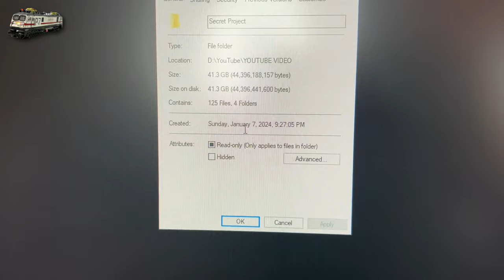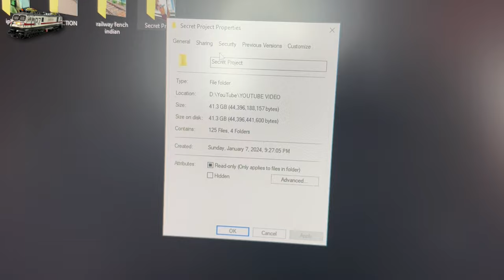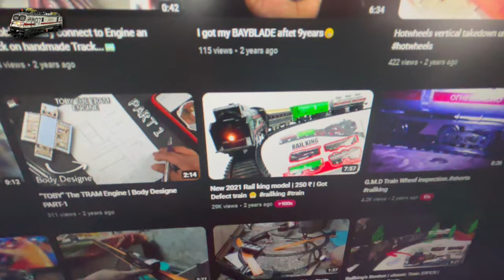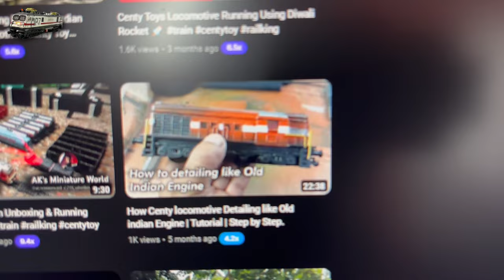Train collection Unboxing !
Hello Gyzz in this video i'm gonna Show you my all collections till date

Amazon buy Paid link-

LEGO Wildlife Rescue Hovercraft
LEGO Minifigures Marvel Series
LEGO Batman 1992
Centy Toy Train RED
Centy Toy Train Blue

OTHER Exciting VIDEOS

Connecting us on :-